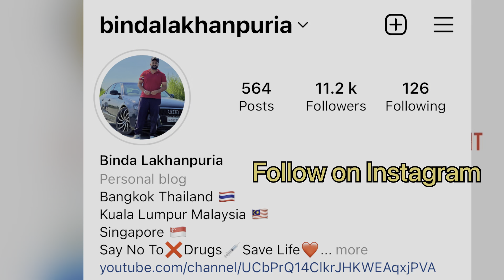ਸਸਤੇ Alloy ॥ ਕਿਵੇਂ ਵੱਜਦੀ ਆ ਠੱਗੀ॥ 20 inch alloy 55000 ਦੇ॥